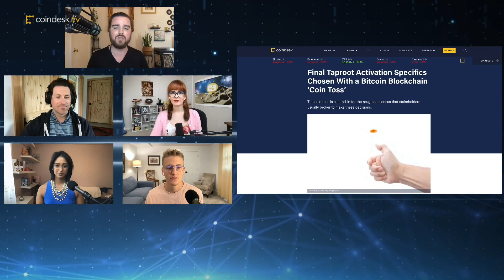What Is Taproot? - Taproot Explained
Taproot is Bitcoin’s biggest upgrade in years which will enrich Bitcoin’s smart contracts, but what is it exactly and why is it important? “The Hash” panel breaks it down.